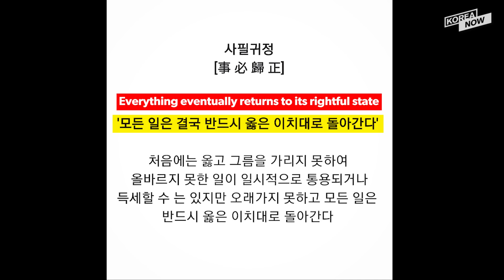[ENG SUB] "It's a joke," G-Dragon tells reporters after police probe